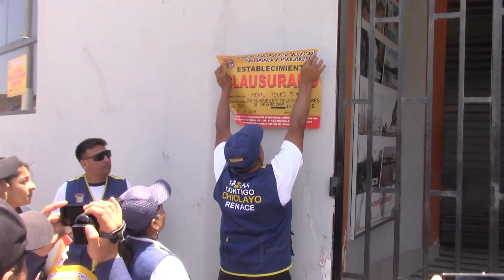Chiclayo: Clausuran tres terminales terrestres en el cercado de Chiclayo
En un operativo realizado por el Área de Fiscalización de la Municipalidad Provincial de Chiclayo, inspeccionaron los terminales terrestres ubicados en el cercado de la ciudad. En uno de ellos se encontró un surtidor de combustible clandestino.